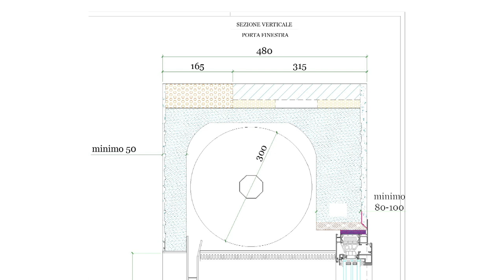NuovaFinestra DAL CANTIERE FEBBRAIO: Tapparelle sicure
Nel numero di Febbraio di NuovaFinestra parlo delle tapparelle di sciurezza installate su cappotto e di una ristrutturazione di un bel Loft a Bologna